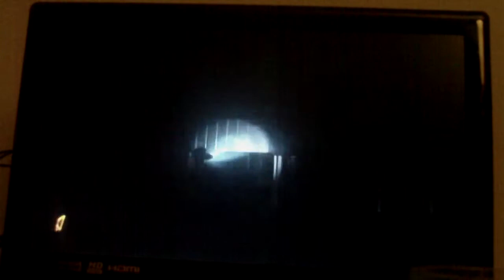Lets play dead space 2 02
in this part we get are first gun which seems a bit useless but we still have a flashlight yeah HHHHHHHHHHHHHHHHHEEEEEEEEEEEEEEELLLLLLLLLLLLLLLPPPPPPPPPPPPPPPP